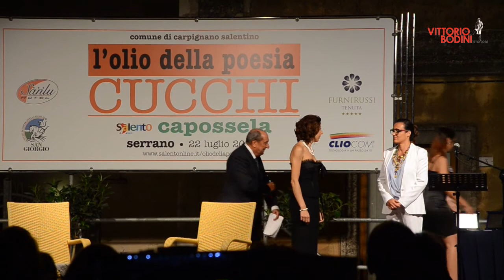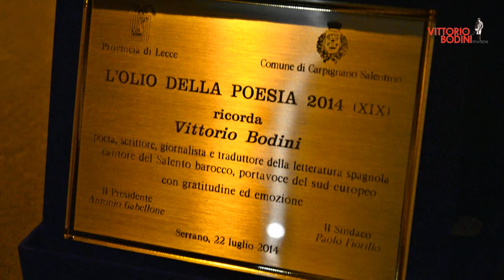l'olio della poesia (Carpignano Salentino 22 luglio 2014)